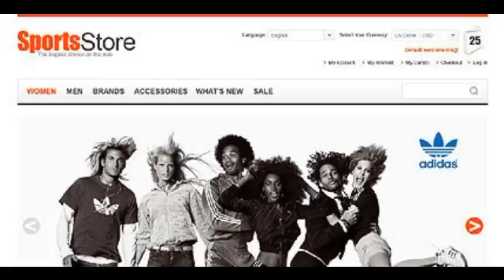Preview Sport Brand TMT Magento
If you want to be different, choose this design. The author makes powerful accent on product promotion. Slider demonstrates healthy athletic people and sport apparel. Large fonts and screaming colors make banners clearly visible. Menu has drop down option. Footer contains all necessary links. Back to top button is available in the
bottom of the page.

 Template Name: Sport Brand
     Author: Hermes
    Downloads: 1

   Magento Engine: 1.7.0.x

      Software Required: Adobe Photoshop CS+;Adobe Dreamweaver 8+ (or any php-editor);For uncompressing a template ZIP package: WinZip 9+ (Windows); St...